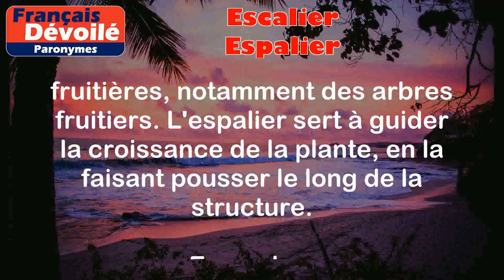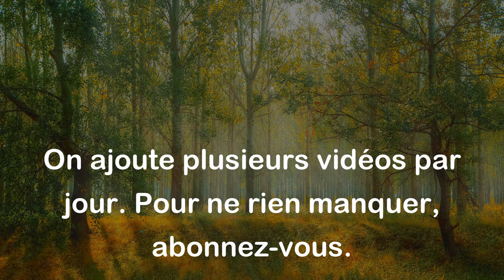Escalier et Espalier (Paronymes)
Escalier :
Un escalier est une structure composée de marches qui permet de monter ou descendre entre différents niveaux d'un bâtiment. Il peut être en bois, en pierre, en métal, etc.

Exemples :
- Je descends l'escalier pour me rendre au rez-de-chaussée.
- Il faut prendre l'escalier pour accéder aux étages supérieurs.

Espalier :
Un espalier est une structure en bois, en métal ou en treillis sur laquelle on attache et fait pousser des plantes grimpantes ou fruitières, notamment des arbres fruitiers. L'espalier sert à guider la croissance de la plante, en la faisant pousser le long de la structure.

Exemples :
- J'ai planté un pommier espalier dans mon jardin.
- Les vignes sont souvent cultivées en espalier pour faciliter la récolte des raisins.

Différence entre les deux mots :

La principale différence entre "escalier" et "espalier" réside dans leur signification et leur utilisation. "Escalier" se réfère à une structure utilisée pour monter ou descendre entre les niveaux d'un bâtiment, tandis que "espalier" est une structure utilisée pour guider la croissance de plantes grimpantes ou fruitières.